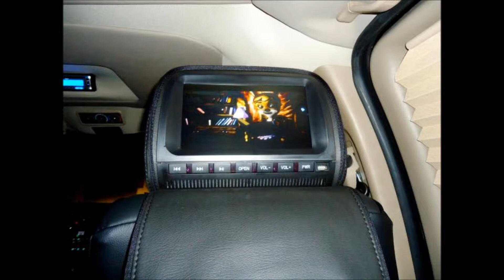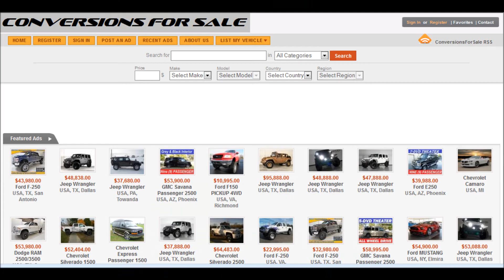2012 GMC 9 Passenger Conversion Van W/8 DVD - Theater by Majestic Vans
Aerodynamic high top roof , with an Upgraded Flat Screan TV and our nine (8) DVD Surround Sound Theater Package , In-Dash Navigation, Rear View Camera

Click on the link above for additional information